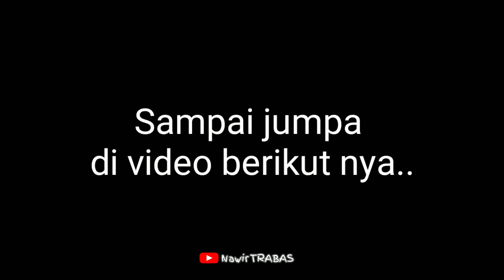SEPERTI INI "SKIL" NENG DOLIS di Tanjakan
selain jago di sircuit ,ternyata Neng dolis mampu bersaing di tanjakan sama hal nya para petarung tanjakan lain nya,, aksi ini di lakukan, karna neng dolis dapat tandem saweran 1 juta rupiah.. Nekat juga yah..??😂...

sengan sekejap, neng dolis mampu menaklukan tanjakan extreme tersebut, alhasil saweran satu juta itu pun dia raih dengan sangat mudah sekali..

yuk simak video nya,, dan tunggu video menarik lain... thks brother yg sudah bantu chanel ini spaya lebih maju..hee

camera : Nawir trabas